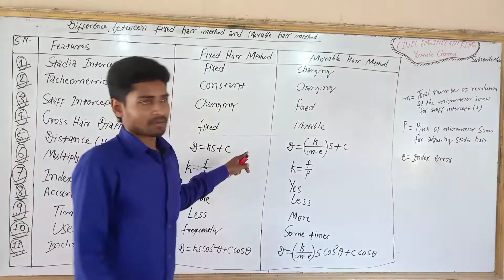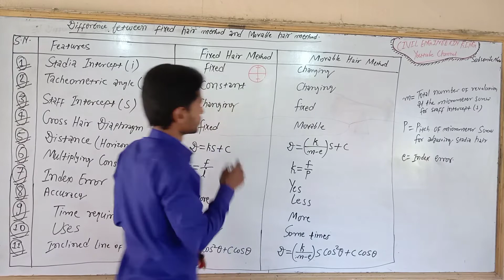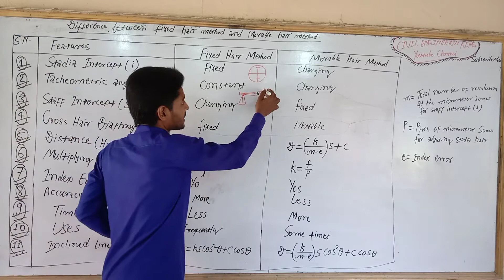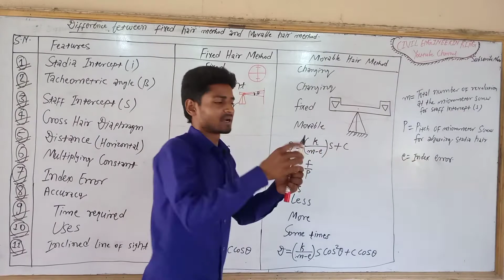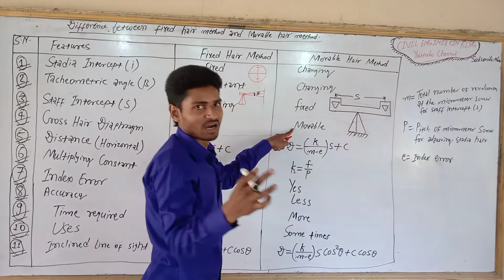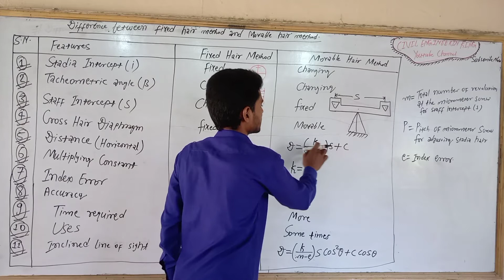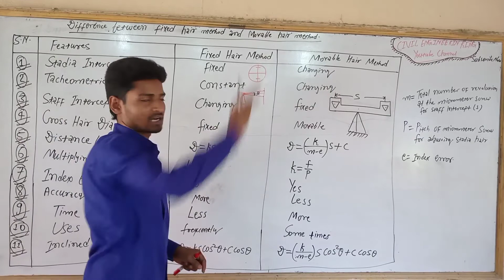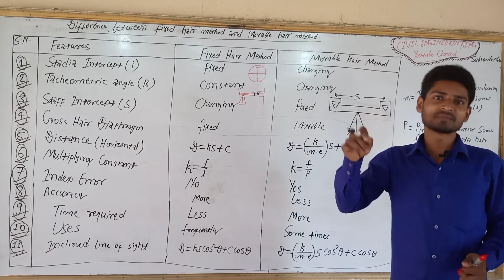Difference between Fixed hair method & Movable hair method!Surveying Lecture-08 ! त्रिभुवन प्राविधिक